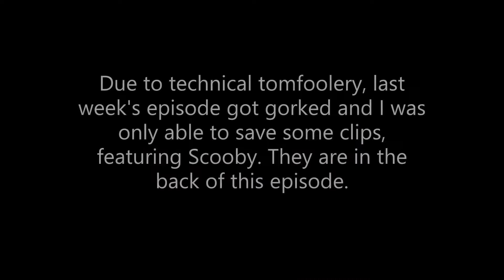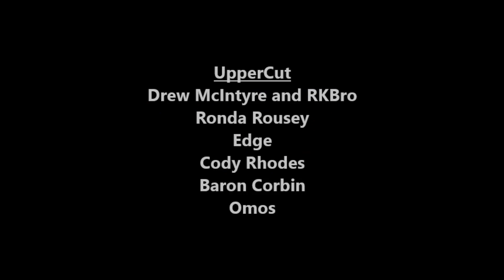TBOD Podcast Episode 14: Woman Heels and Backlash Preview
BigPapaGrump, Junior, Big Shez, 'Lil Rhea and Scooby chat about WWE WrestleMania Backlash, give their picks for the Board Challenge, as well as discuss their favorite woman heels.